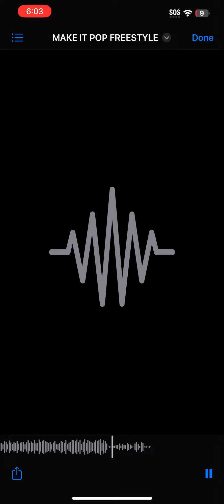Get $hitPoppin Free$tyle!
Been taking brain enhancing supplements godamnnn I’m snapping on this!